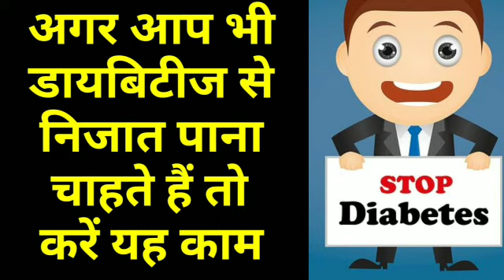अगर आप भी डायबिटीज से निजात पाना चाहते हैं तो करें यह काम